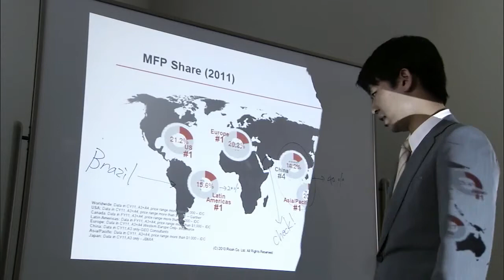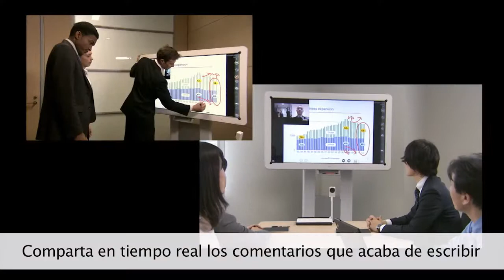RicohPantalla Interactiva D5500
Locutor: Jordi Poch